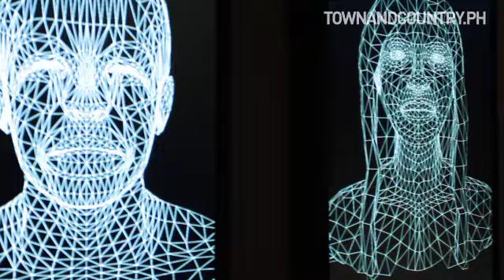Sex to Speech | Art Fair Philippines 2017 | Town & Country Philippines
Experience Sex to Speech by WSK at Art Fair Philippines.

TOWN&COUNTRY is the authority on the meaning of modern society and an amusing guide to exceptional people and exclusive places.